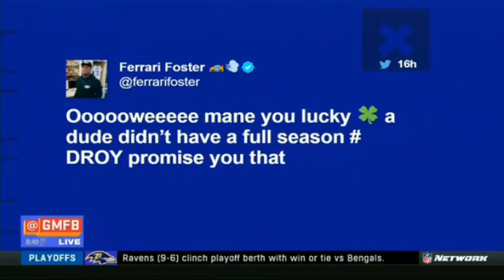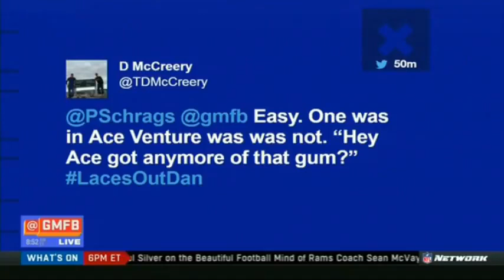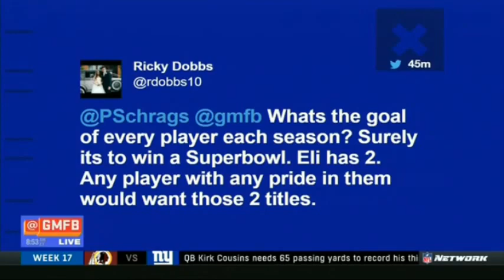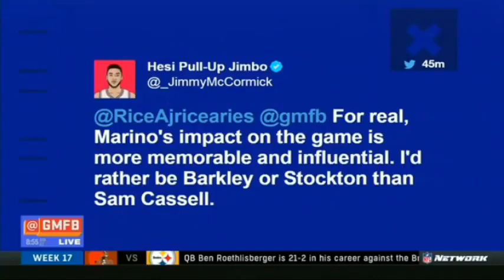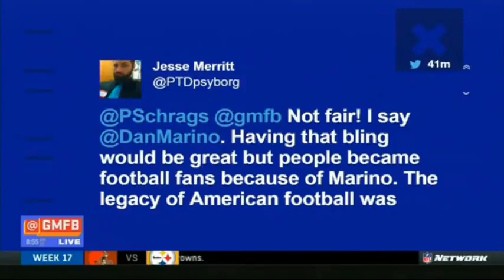GMFB | Rams vs 49ers, Cardinals vs Seahawks - GMFB Predicting The Playoff Picture